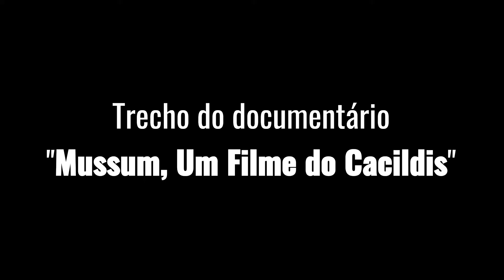OS TRAPALHÕES na TV TUPI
Trecho do documentário "Mussum, Um Filme do Cacildis" (2018).